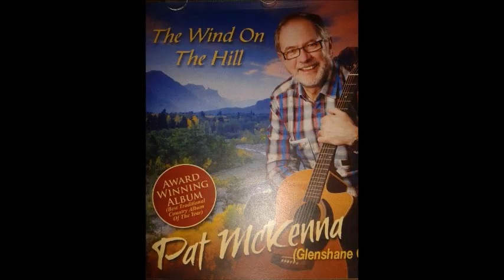BETTER TIMES I CANT REMEMBER BY PAT MC KENNA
PAT MCKENNA
BETTER TIMES I CANT REMEMBER